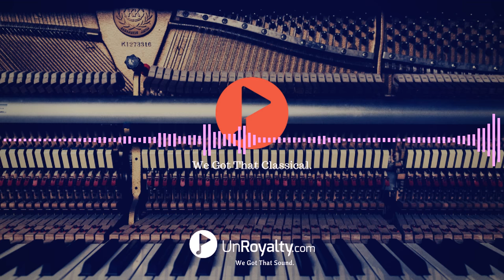Victor Herbert Orchestra - 1909 Rose of the World